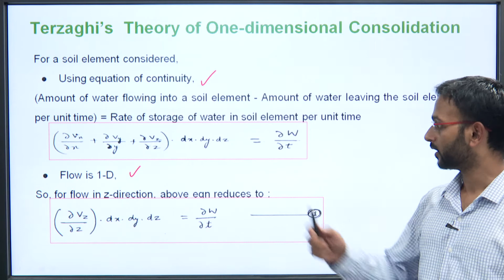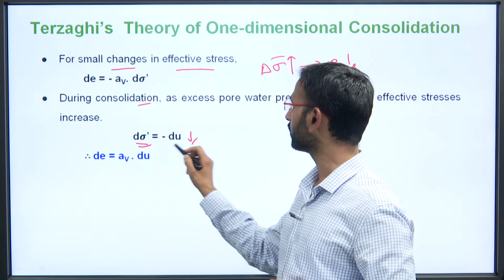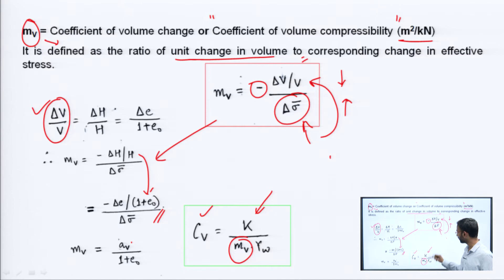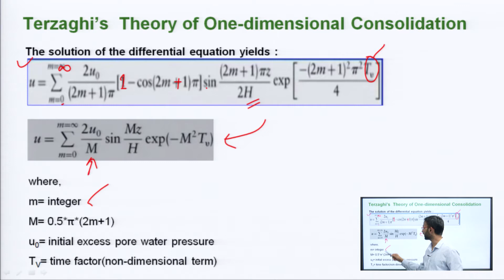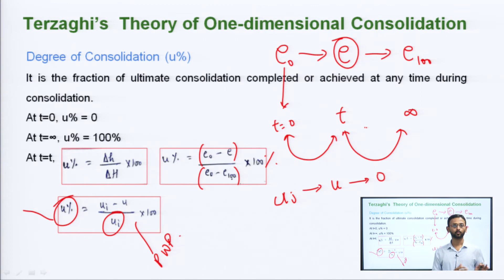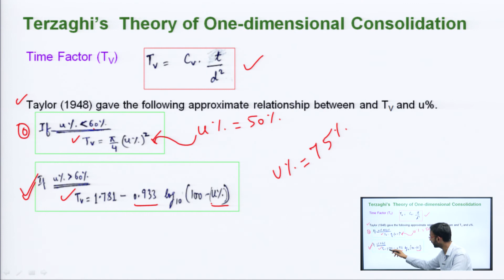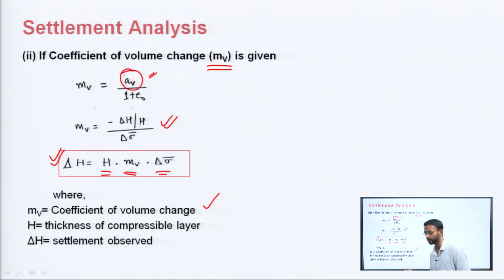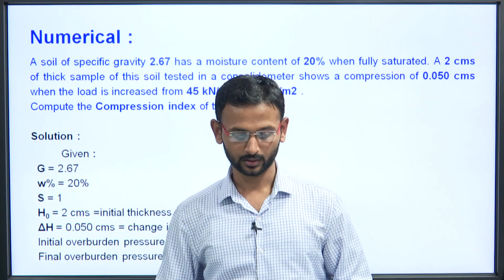Geotechnical Engineering | Consolidation & Numericals| AKTU Digital Education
Geotechnical Engineering | Consolidation & Numericals|